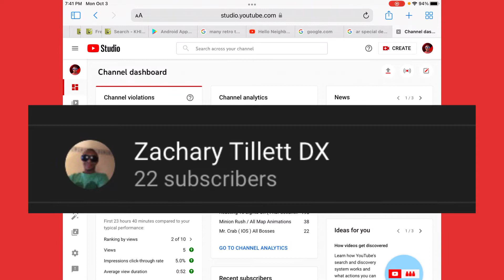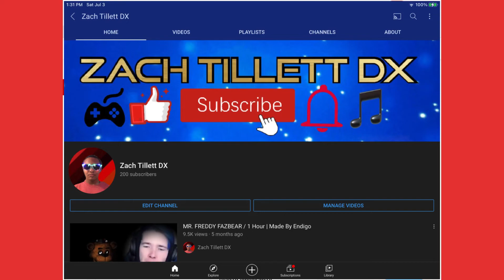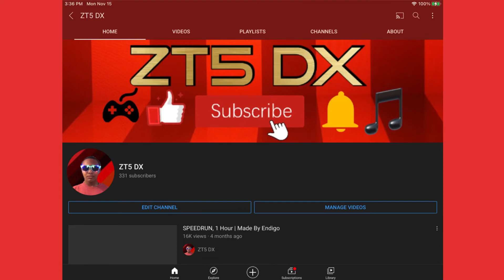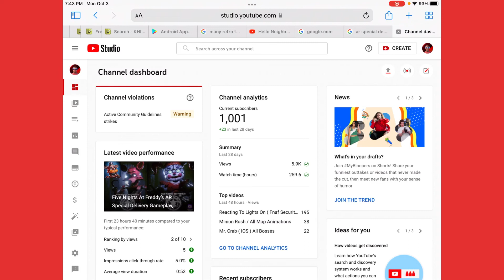1,000 Subscribers Celebration / I Have Hit 1,000 Subscribers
WAHOOOO! I finally did it, I have got to one thousand subscribers and at the end I will be showing you some pictures of my YouTube channel in the past.